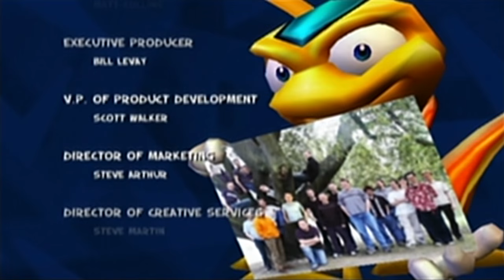Longplay of Zapper: One Wicked Cricket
Longplay of Zapper: One Wicked Cricket, played on PAL GameCube. This game's version was released on Mar. 14th, 2003.

0:00:00 - Start
0:00:30 - Intro
0:01:49 - World 1: Overgrown Undergrowth
0:06:24 - World 1: Half Acre Wood
0:12:38 - World 1: White Knuckle Water
0:24:35 - World 1: Crazy Apiary
0:28:13 - World 2: Canopy Heights
0:41:00 - World 2: Cutting Edge Inc.
0:53:27 - World 2: Raptor Cavern
1:05:43 - World 2: Zap Pest
1:09:18 - World 3: Spook Ville
1:25:00 - World 3: Voodoo Choo Choo
1:34:57 - World 3: Rockface Chase
1:51:30 - World 3: Showdown
1:53:18 - World 4: Laser Maze
2:10:30 - World 4: Pipewerx
2:16:08 - World 4: Chain Reactor
2:25:47 - World 4: Hasta La Vista Magpie (Final boss)
2:28:28 - Ending
2:29:35 - Credits
2:33:29 - World 4: Atomspheric